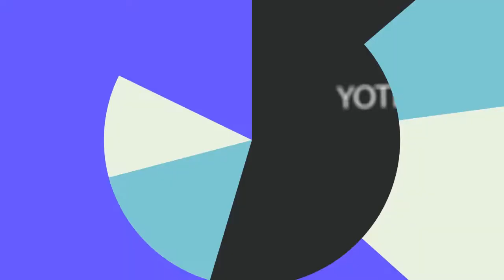🔴Pata burudani zaidi kwa kuangalia Huba msimu wa pili ndani ya tifu tv kila siku ya jumamosi